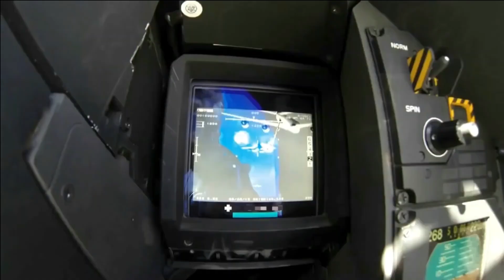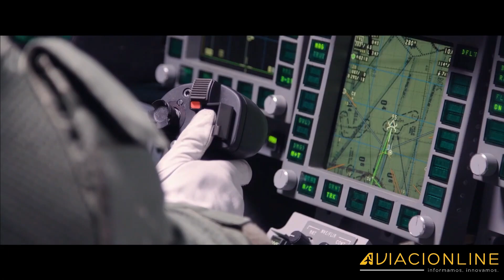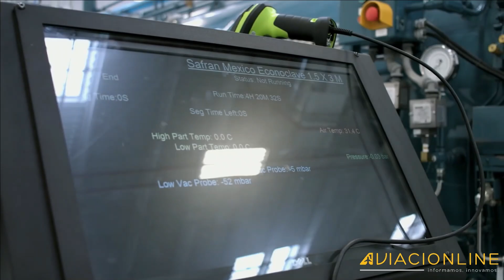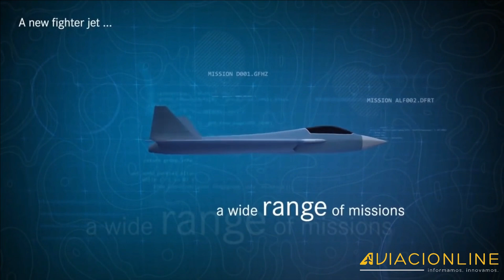Histórico: 80 Dassault Rafale para Emiratos Árabes Unidos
En el día de hoy, en el marco de la gira del mandatario francés por los países del Golfo Pérsico, Francia y Emiratos Árabes Unidos firmaron contratos por 17.000 millones de euros para la compra de 80 Rafale, 12 H225M Caracal, armamento y equipo asociado.